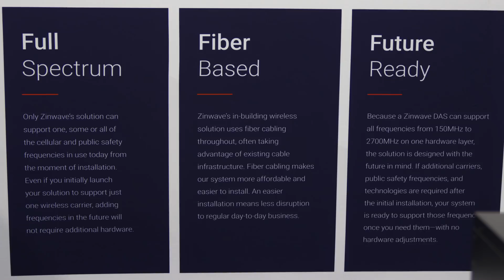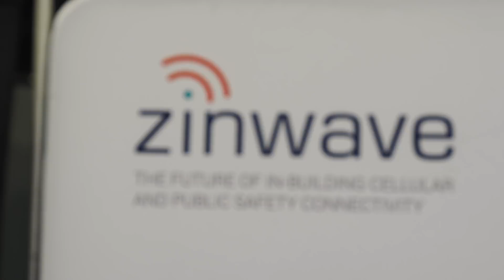Zinwave Discusses New OnGo Solution at Connect X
With the launch of OnGo, the newly launch private LTE spectrum, Zinwave announced pilots with several Fortune 100 customers.